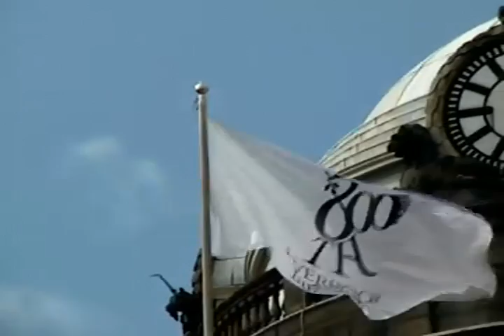2007 Happy Birthday Liverpool its only 800 years old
Liverpool Celebrates 800 years on Tuesday, 28 August 2007. The city held many events including this party, that started Liverpool’s 800 Birthday celebrations. From Southport Reporter's archive, you can hear and see the Birthday messages from the people of Liverpool and visitors to the City that day.

Archived news report and photographic coverage from this event can be found on this